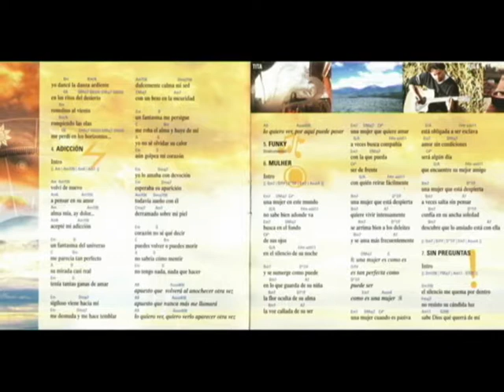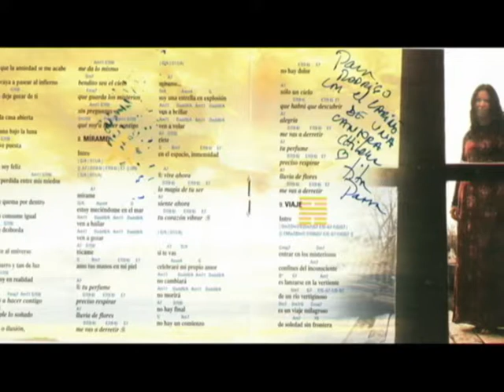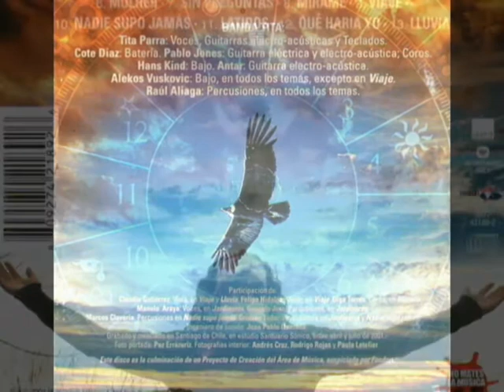Banda Tita (Parra) - 06 - "Mulher"